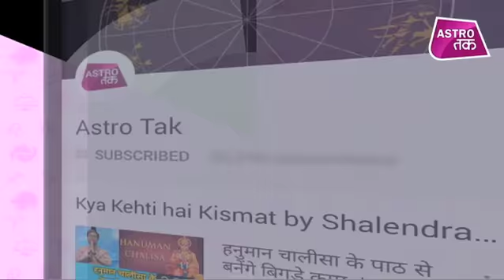इन घरेलू उपायों से एक मिनट में दूर हो जाएगा सिर दर्द | Karishma Kaushik | Astro Tak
बाजार में कई तरह की दवाइयां मौजूद हैं जो सिर दर्द में राहत के लिए ली जाती हैं लेकिन हर बार दवाई लेना भी सही नहीं है. पर आप चाहें तो ऐसे कई घरेलू उपाय हैं जिनसे आप अपना सिर दर्द चुटकी में दूर कर सकते हैं... ऐसे में ज्योतिर्विद करिश्मा कौशिक से जानिए कुछ ऐसे उपाय जिसे करने से एक मिनट में दूर हो जाएगा सिर दर्द